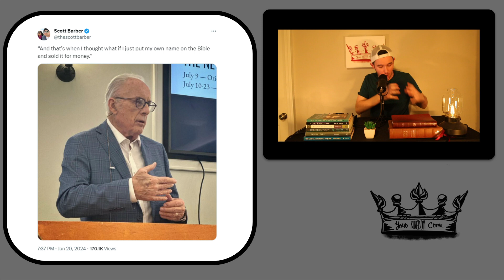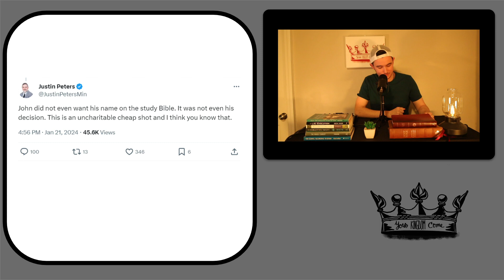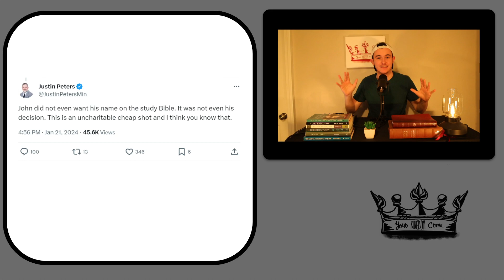John MacArthur and Taking Insults | eXplain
Pastor John MacArthur constantly takes abuse from people who don't seem to have any desire to engage with him on honest terms. He is just one of many pastors in this same boat. Even in our case as normal people, day after day there are people who have no desire to engage on a serious level with what we have to say, but they still feel like it's acceptable to verbally abuse us. How should we deal with this type of behavior?